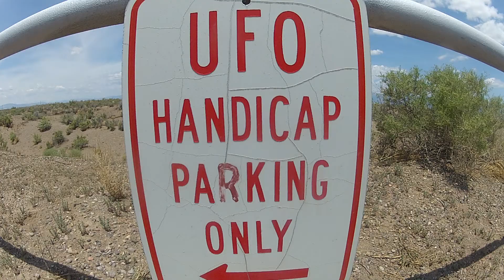UFO Handicap Parking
The UFO Watchtower is a pure place to spot UFOs, Vortex, and a special Rock Garden to leave your thoughts.
(  THUMBS UP..!  )

** These Video Clips are all just Raw Pieces of a Larger Production - Click on our Channel as we Create new Videos for you to enjoy **